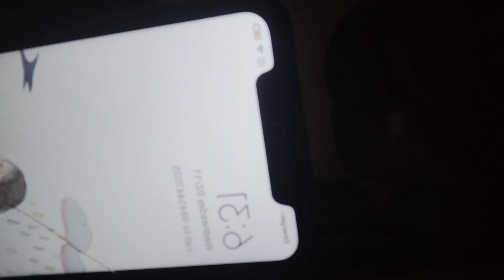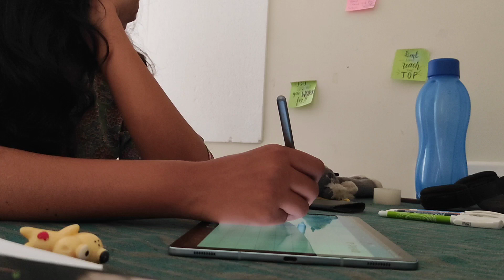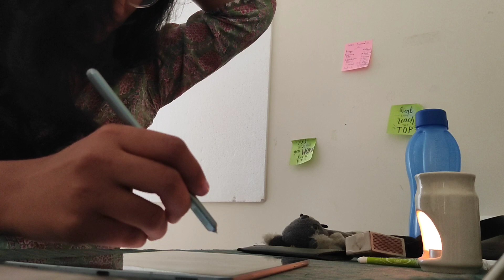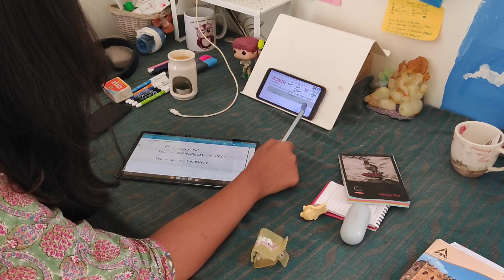ANOTHER RANDOM STUDY VLOG! cause why not? Studying at home for life changing exam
New study and day in my life vlog.
In india every MBBS graduate has to clear an all india exam called NEET-PG to further specialize in a particular field of interest. Being one of the most competitive exams, Its a very stressful period, while you prepare for it because all you can do is study for long hours, take multiple tests to see how you are progressing and all, hoping eventually make it. I needed some change in myroutine and hence ive started this channel.
tried to wake up early and be productive.
The seasons are changing and I just wanted to show how beautiful it can be
.camera for vlog: Redmile note10
editing app: vn editor